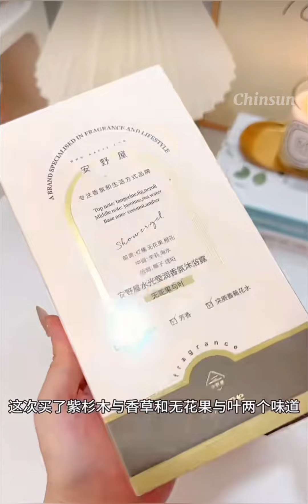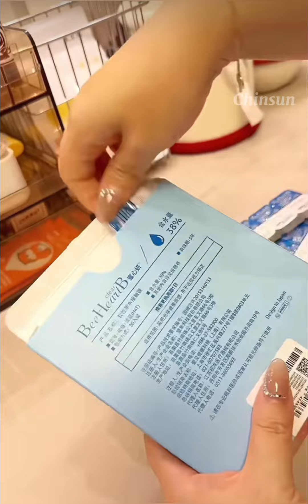Skincare Restoration🎀 | Bedroom Cleaning And Organizing | Restocking ASMR✨